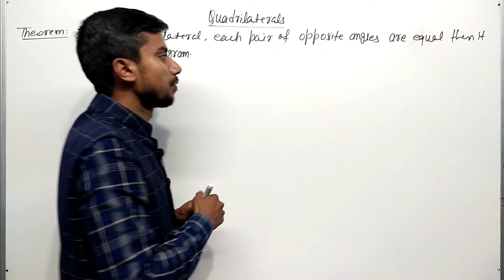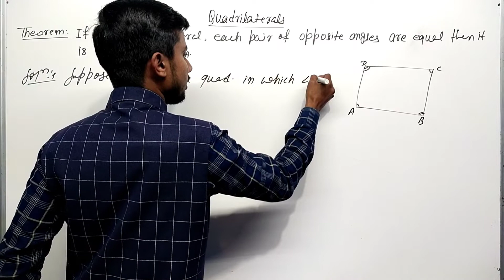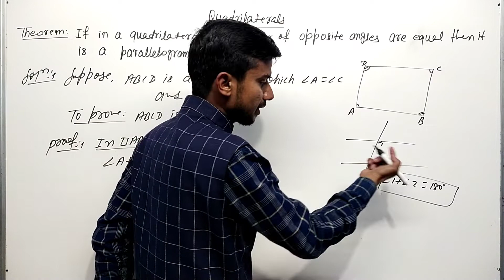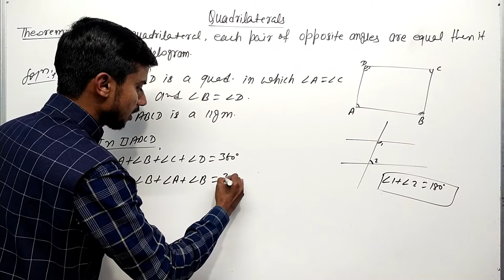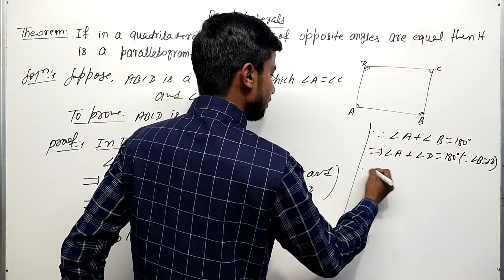If each pair of opposite angles of a Quadrilateral are equal then prove that it is a Parallelogram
Feedback in the comment section is always appreciated!
My Educational Institutes In Motihari, Bihar, India - 845401
1.) Principle Of Mathematics || POM ||
2.) Avnish Education Point || AEP ||